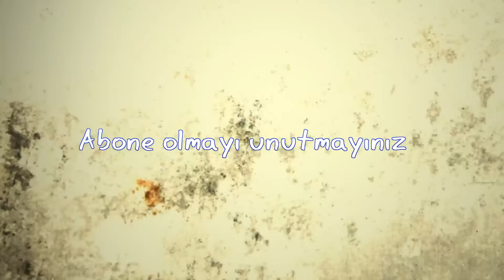ArslaN 07 ** Yeni Ehliyet Yasası 2016